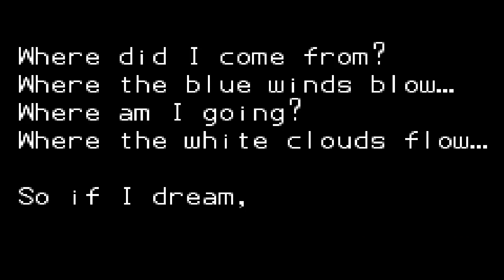Let's Play GBA: 113 - Klonoa Empire of Dreams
A sort of puzzle platformer.